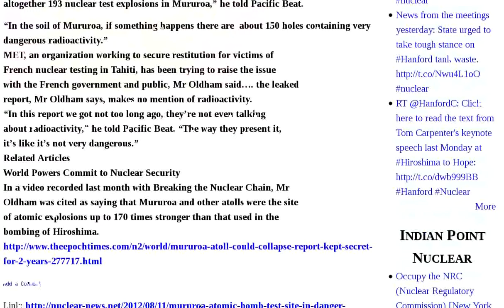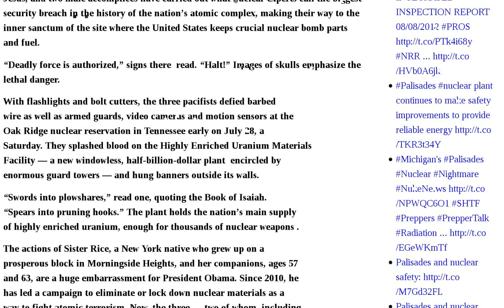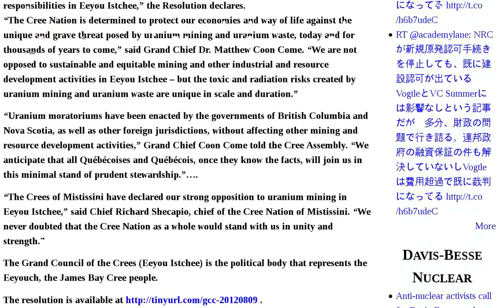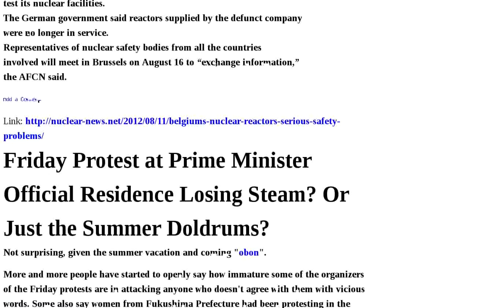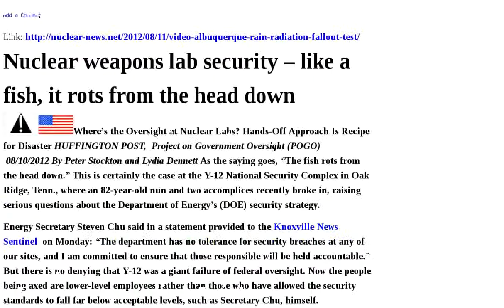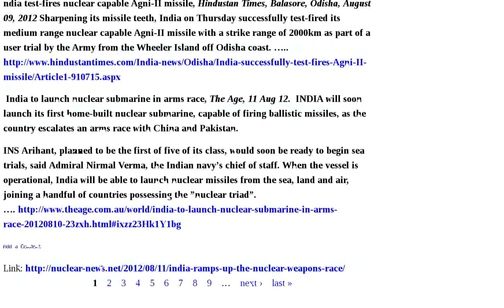Fukushima Nytimes Coming Uranium Reactors Test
NYTimes: Bike Share Still Coming to the City | Five quakes M4 and above hit Fukushima in last six days | Fukushima Chief Yoshida: We must bring in foreign experts to help — Reactors NOT stabilized | NYTimes: Tidal Energy Coming to Maine | Hibakusha bear witness to nuclear power's exploitation of indigenous peoples | Mururoa Atomic Bomb test site in danger of collapsing | "Who will rid the nuclear industry of this troublesome nun?" | No nuclear waste solution in sight, as USA suspends new and renewing nuclear power licences | Up to 113,845 jobs in clean energy for Michigan | $39 billion loss for Australian uranium miner Paladin | Permanent ban on uranium determined by James Bay Cree Nation | Mitt Romney Selects Paul Ryan as VP Candidate | Scotland CAN get to %100 renewable energy | Call to attend Washington Senate briefing 22 September | Belgium's nuclear reactors - serious safety problems | Friday Protest at Prime Minister Official Residence Losing Steam? Or Just the Summer Doldrums? | VIDEO: Albuquerque rain radiation fallout test | Nuclear weapons lab security - like a fish, it rots from the head down | Vogtle nuclear power plant to go ahead - but could be stalled later | India ramps up the nuclear weapons Audio